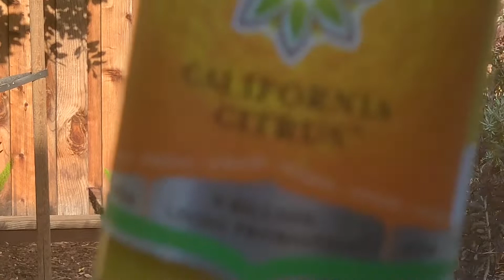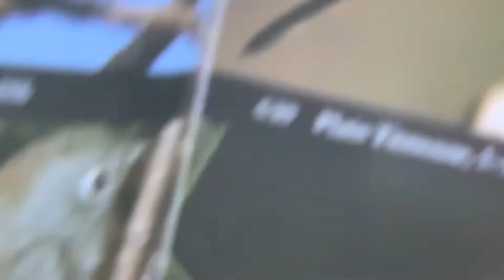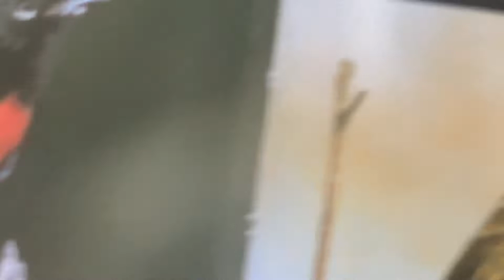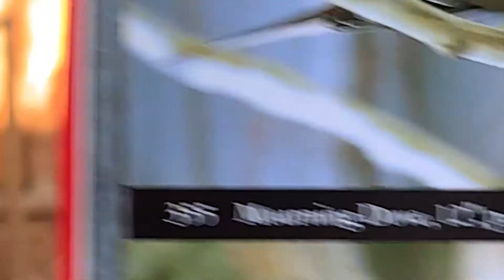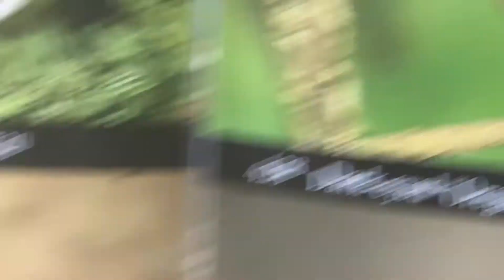ASMR Outdoor relaxation and bird watching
Hi everyone, in this video I sit outside and watch the birds at my backyard bird feeder. I also have a drink with me and describe the birds we see using the book and my own knowledge. It takes a while for the birds to start coming in numbers (around 22:30) but we have a few visitors before that. Unfortunately I ran out of battery, so the video cuts off at the end but it still ended up being 30+ minutes. I hope you all enjoy!